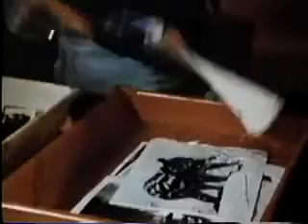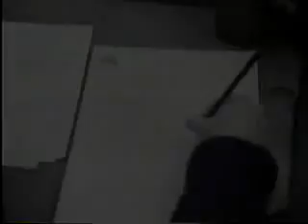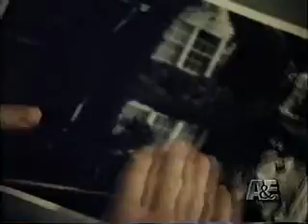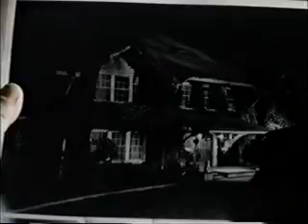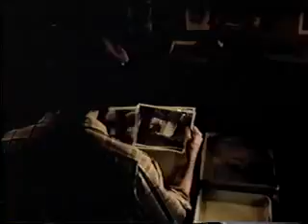Lou Grant S05E10 Ghosts